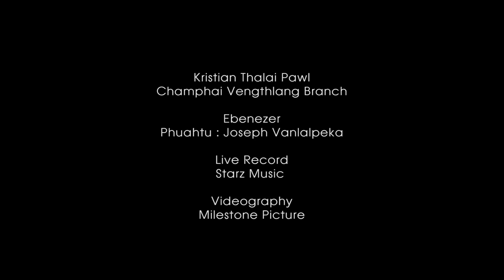Ebenezer - KTP Champhai Vengthlang Branch Jubilee Theme song (Official Music Video)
MilestonePicture Video Production

Videography & Production MILESTONE PICTURE @Milestone_Picture